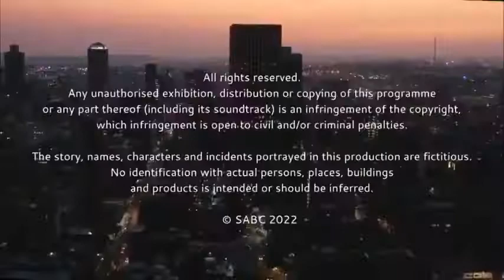ON GENERATIONS - 14 JUNE 2022 - PHILANI & SPHE STILL WANNA DEAL WITH WINSTON...